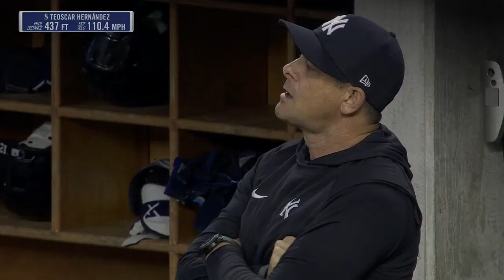Every Teoscar Hernandez Home Run As A Mariner (2023)